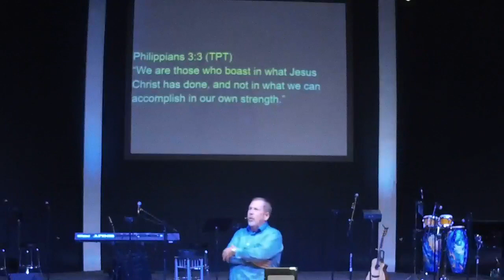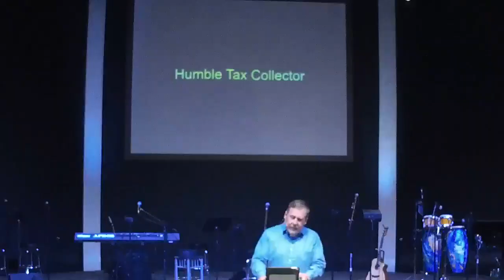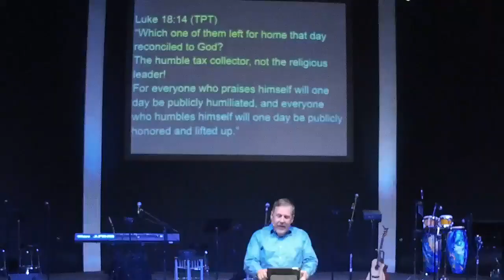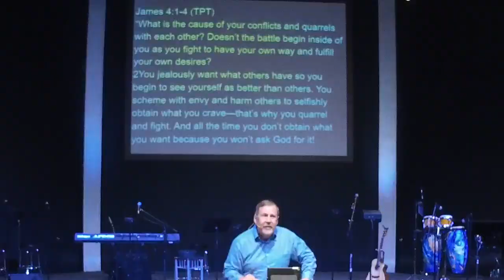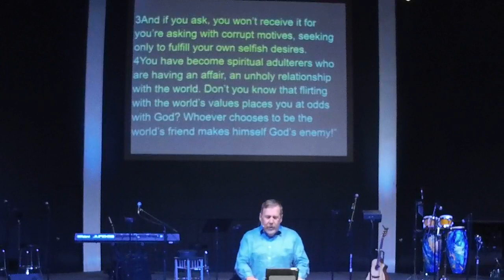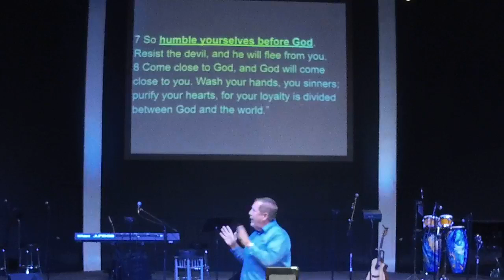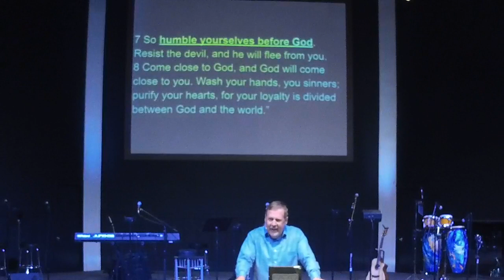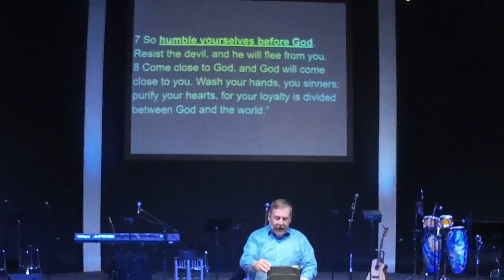God Gives Grace to the Humble 10-9-22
Pastor Steven Charles delivers a message on the power of humbling ourselves before God, and how it can empower us to have victory in our lives.